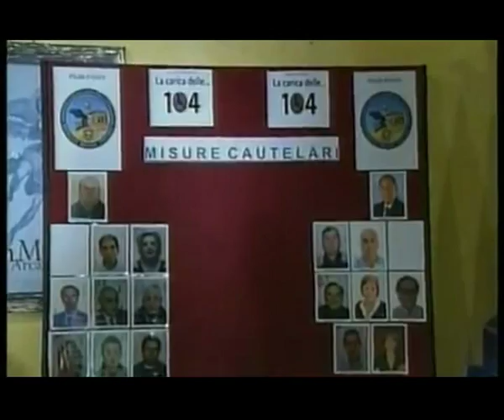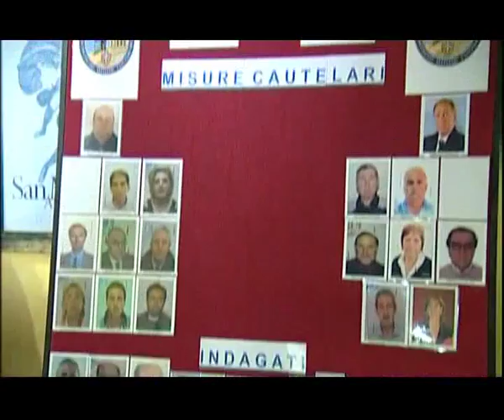Inchiesta La carica delle 104, chiesto il rinvio a giudizio per 71 indagati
LA PROCURA DELLA REPUBBLICA DI AGRIGENTO HA CHIESTO IL RINVIO A GIUDIZIO PER 71 DEI 101 INDAGATI COINVOLTI NELL’INCHIESTA DELLA SQUADRA MOBILE DI AGRIGENTO DENOMINAA LA CARICA DELLE 104.